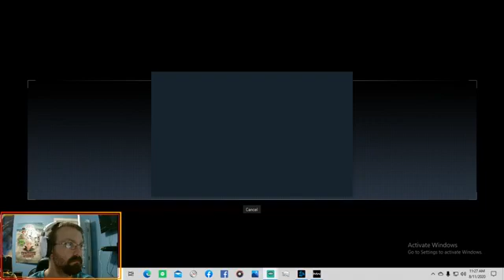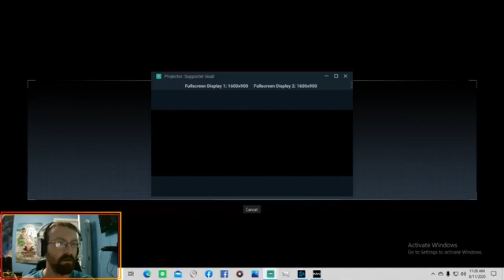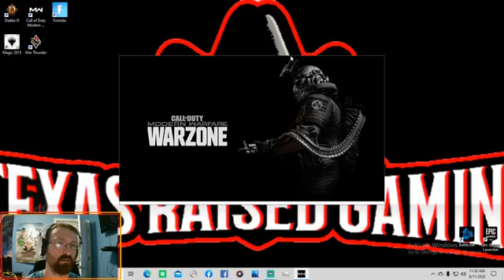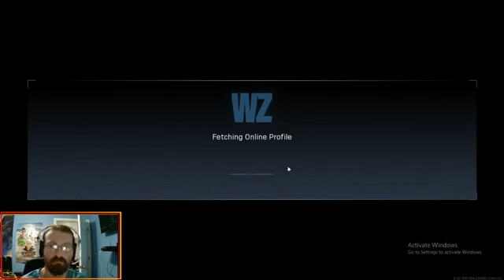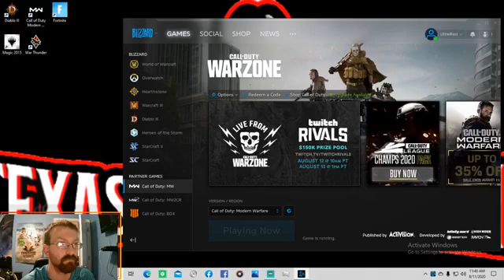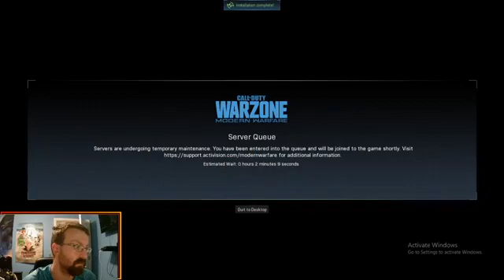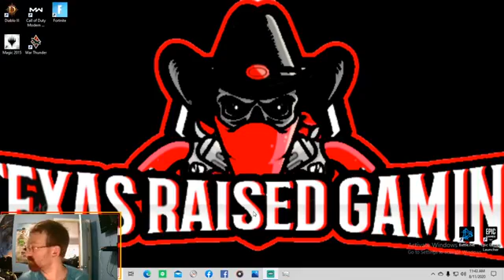Crazy Warzone!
Come check out the channel live on facebook at Texas Raised Gaming!